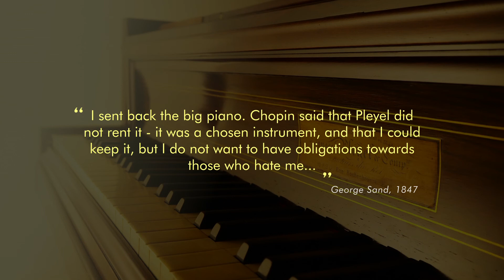Chopin F sharp major Nocturne Op 15 No 2 on Chopin's Real Piano 432Hz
Kindly use proper audio equipment to listen to this recording. Headphones/earphones are preferred over mobile phone speakers. Please also note that this piano is meticulously prepared and tuned in the way Chopin's tuners would have tuned it for him (historical tuning) and is very different from what we hear today.

This piano is one of only four pianos in the world which was played by Chopin himself and is still playable. This A.D.1847 Pleyel ‘Petit Patron’ model bearing serial 13816 makes part of Nikolai Vuković's piano collection and is the last piano which Chopin sent to Nohant, France (his partner George Sand's summer residence) with the intention of using it himself to compose upon after playing it, selecting it, and taking responsibility of it. Chopin sent it to Nohant around June /July of 1847 but he and his partner broke up exactly after that and he did not follow it, never to play it again. My comments refer to the study by Chopin researcher Prof Alain Kohler who puts evidence that the Pleyel piano n ° 13816 was in all likelihood played by Chopin and documented